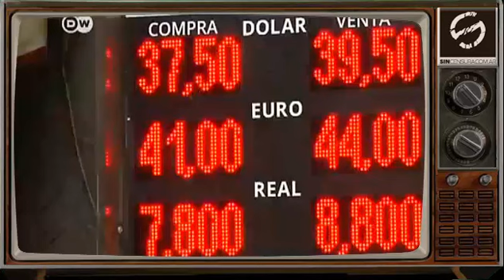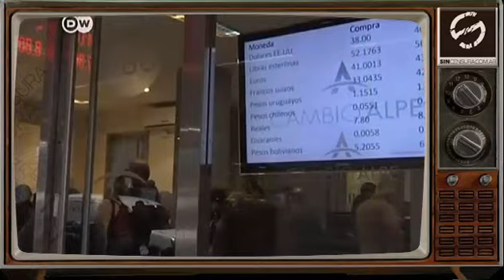El informe de Deutsche Welle sobre la devaluación Argentina